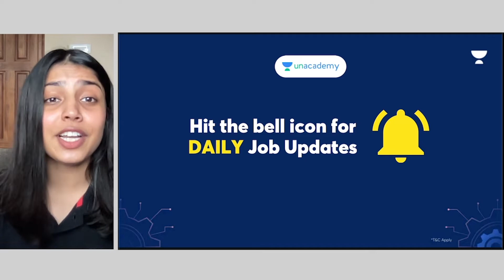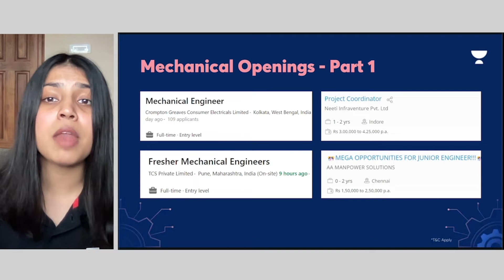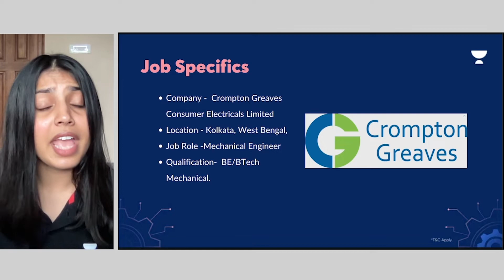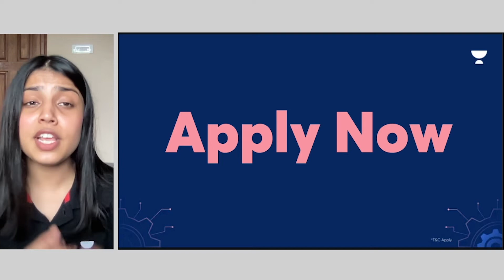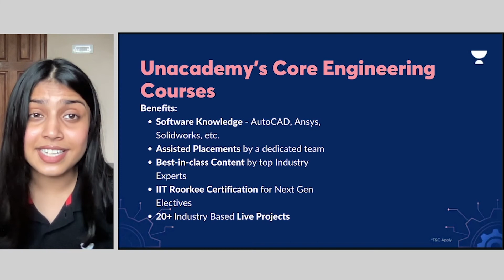Mechanical Engineer 2022 Vacancy | Salary ₹4.25 Lakhs | Freshers | Permanent Job |Job Alerts |JJ Anu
Here is your Job Opportunity for Mechanical Engineer 2022 Vacancy | Salary ₹4.25 Lakhs | Freshers | Permanent Job | Job Alerts | JJ Anu

Apply Now:

Millicon Consultant Engineers Pvt. Ltd.